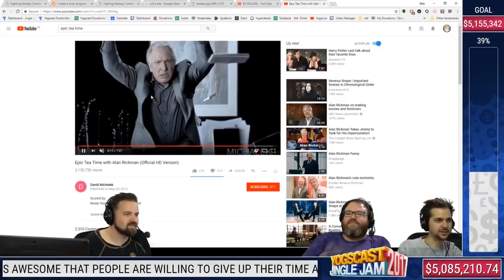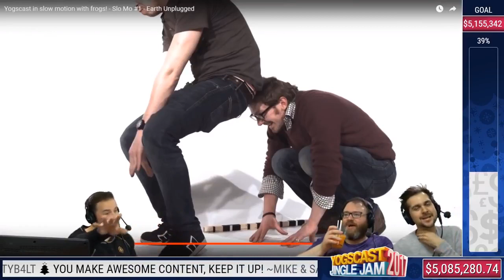Simon, Lewis & Turps watch their appearance on Earth Unplugged | Yogscast Shorts